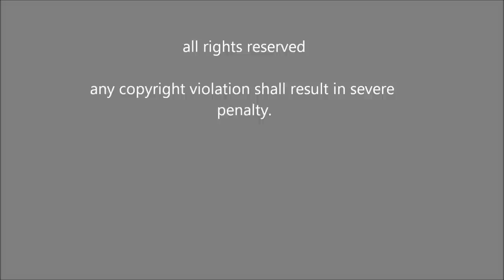FEMININE SERIES VIDEO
Works from a series of artistic nudes called FEMININE SERIES